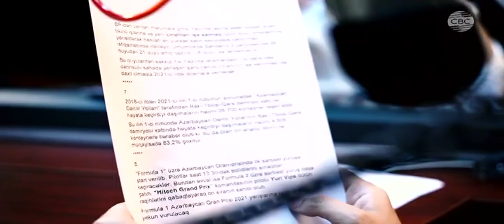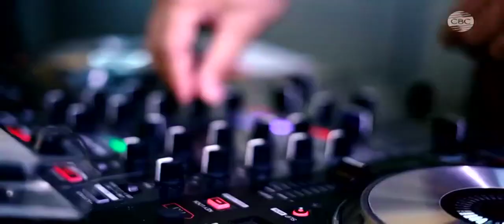Уход на профилактику канала CBC (Азербайджан). 04.03.2024